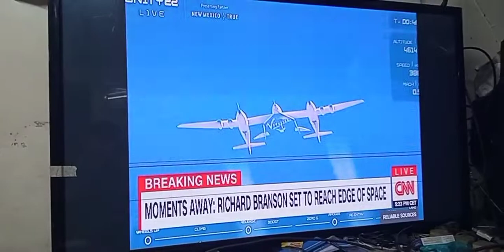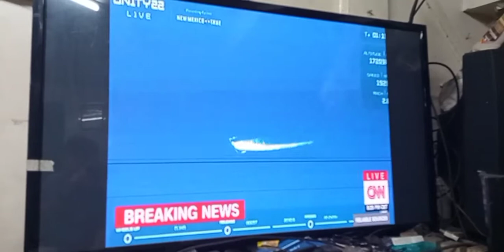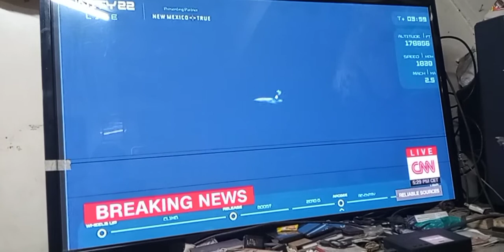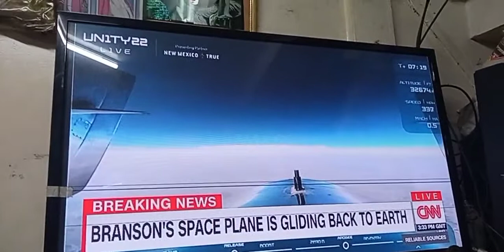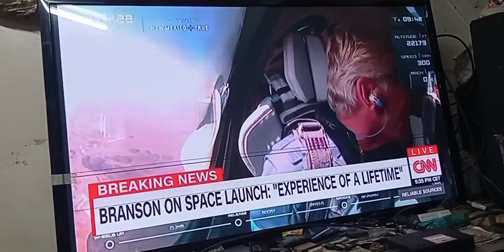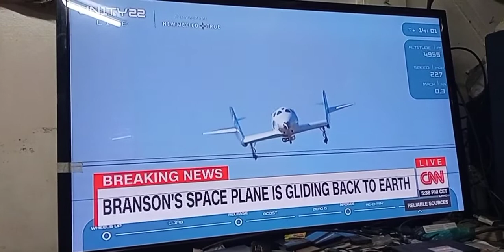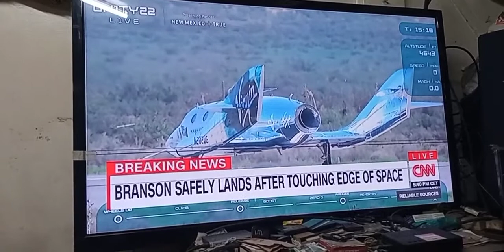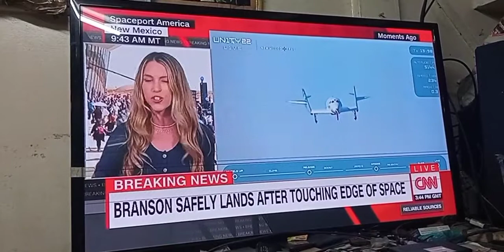sir richard branson goes to space-historic event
virgin galactic
space x
nasa
billionaire